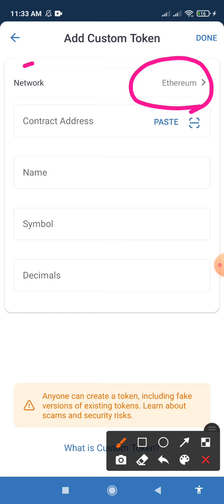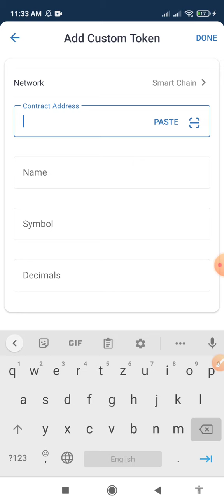HOW TO ADD TAGCOIN IN TRUST WALLET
contract address :-
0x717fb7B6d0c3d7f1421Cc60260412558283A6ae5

you need contract address your WhatsApp please joint WhatsApp group and chat admin :-